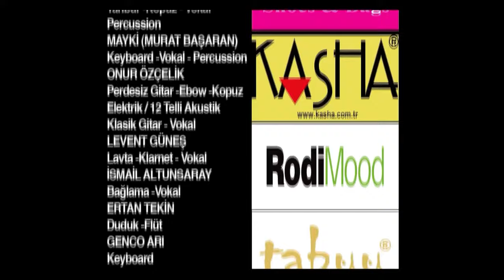Escape Episode 57 | English Subtitles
Gönül begs Nadir, whom she found by chance, to show her her son. Nadir cannot easily forgive Gönül for causing him to lead a life on the run. But the father's heart cannot bear his son's longing for his mother any more. Gönül finally meets the son she has been dreaming of for months. Meanwhile, Ms. Mahur responds positively to the treatments and slowly enters the recovery process. Asude, on the other hand, does her best to demoralize Mahur Hanım. When Cemre gives up on marrying Semih, Semih gets angry and reveals his true face, which he has been hiding until now. As if all the setbacks were not enough, domestic turmoil also arises.

Producer: Koliba Film
Director: Cemal Şan
Scenario: Ozan Yurdakul

Cast
Caner Cindoruk: Nadir
İsmail Hacioglu: Civan
Ece Cesmioglu: Bahar
Necip Memili: Fikret
Didem Balcin: Gönül
Engin Senkan: Aziz Ağa
Sebnem Hassanisoughi: Asude
Eda Ozerkan: Komiser Elif
Duygu Cetinkaya: Betül
Haldun Boysan: Gazi
Nail Kırmızıgül: Kerim
Haki Bicici: Ekber